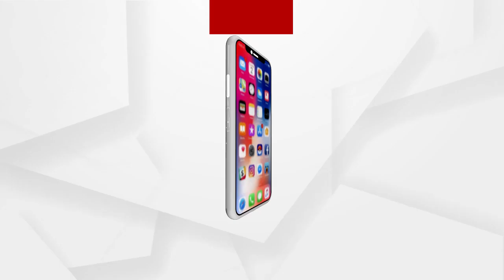ଟୀକାକରଣ ପରେ ବି କୋରୋନା ସଂକ୍ରମଣର ଭୟ ରହୁଛି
ଟୀକାକରଣ ପରେ ବି କୋରୋନା ସଂକ୍ରମଣର ଭୟ ରହୁଛି : ଡକ୍ଟର ମନୋଜ ସାହୁ, ବରିଷ୍ଠ ଚିକିତ୍ସା ଅଧିକାରୀ